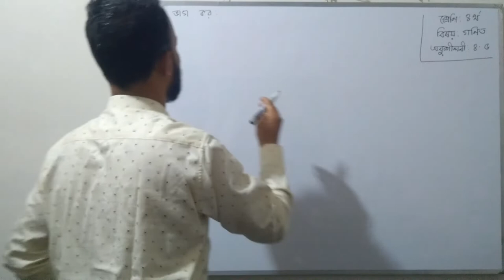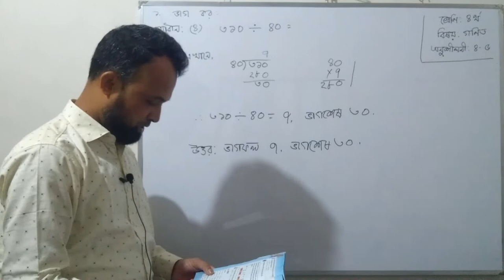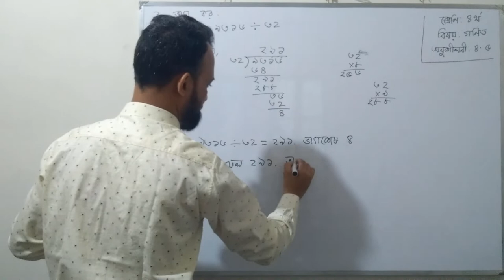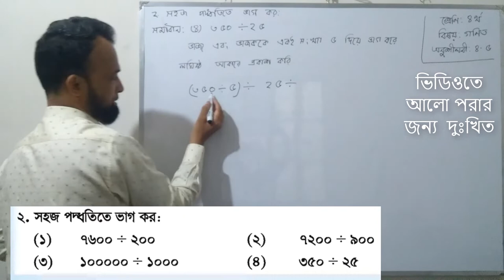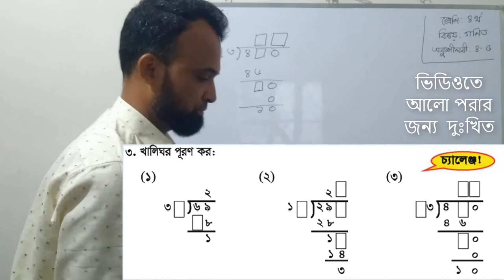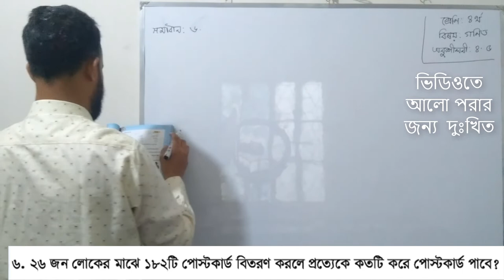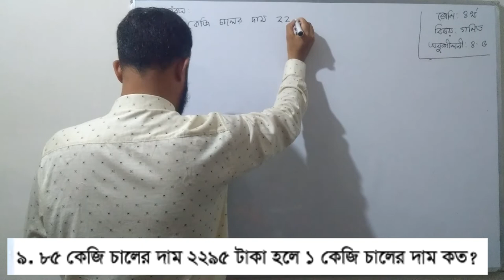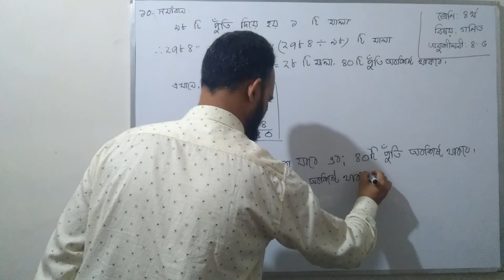How to do Class Four Math Page 56 2 57 | ভাগ অংক প্রশ্ন চতুর্থ শ্রেণীর | Class 4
class 4 math page 56 to 57 divide,সহজ নিয়মে ৪র্থ  শ্রেণীর ভাগ অংক সমাধান . অনুশীলনী ৪.৫ ভাগ অংক সহজে সমাধান

৪।কোন সংখ্যাকে ৩৪  দিয়ে ভাগ করলে ভাগফল ৩ এবং ভাগশেষ ১০ পাওয়া যায়। সংখ্যাটি কত?

৫। তুমি ৯৯ জন খেলোয়াড় থেকে ১১ সদস্য বিশিষ্ট কতটি ফুটবল দল গঠন করতে পারবে?

৬। ২৬ জন লোকের মাঝে ১৮২টি পোস্টকার্ড বিতরণ করলে প্রত্যেকে কতটি করে পোস্টকার্ড পাবে?

৭।৫০০টি পেনসিল থেকে প্রতি বক্সে ১২টি করে পেনসিল রাখলে কতটি বক্সের প্রয়োজন পড়বে এবং কতটি পেনসিল অবশিষ্ট থাকবে?

৮। ১৭১৬ মিটার লম্বা একটি তারকে ৭৮টি সমানভাগে ভাগ করা হলে প্রতিভাগের দৈর্ঘ্য কত মিটার হবে?

৯। ৮৫ কেজি চালের দাম ২২৯৫ টাকা হলে ১ কেজি চালের দাম কত?

১০। তোমার কাছে ২৭৮৪ টি পুঁতি  আছে। একটি মালা তৈরি করতে ৯৮ টি পুঁতি  লাগে। সবগুলো পুঁতি  ব্যবহার করে তুমি এরূপ কতটি মালা তৈরি করতে পারবে?

We provide education-related content. Everybody can learn from our channel "Mahidul Online School'' with fun. These all are fully free. Our contents, videos will help you to understand all educational topics that are hard to realize for the school students. Moreover video content will help parents, teachers along with related all people that students cannot understand well at school. As it is an online school, always you are connected with us and learning is very easy and interesting. Please come to our channel and check.
Please come to our channel and check.